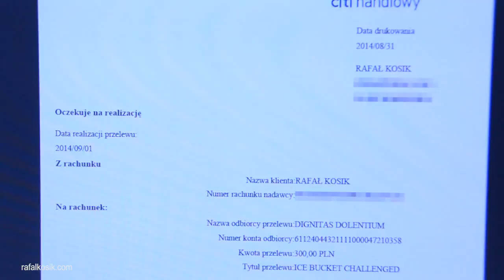Ice bucket challenge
Dzięki nominacji od ekipy organizującej Pyrkon wziąłem udział w akcji zbierania funduszy na walkę z ALS czyli stwardnieniem bocznym zanikowym. Akcja polega na wpłaceniu pewnej sumy pieniędzy na organizację zajmującą się badaniami nad tą chorobą lub opieką nad chorymi. Wylanie sobie na głowę kubła z wodą i lodem jest dodatkiem, dzięki czemu ta akcja jest medialnie nośna.

Na szczęście nikt nie wspomina o tym, jakie mają być proporcje lodu do wody;)